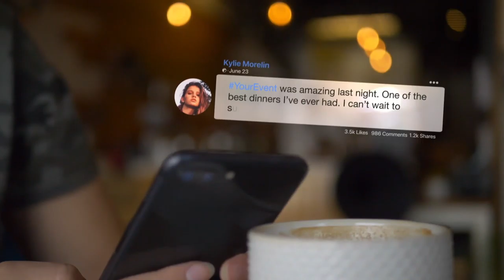Facebook Live Action Post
Take your project or promo video to the next level with this easy to use After Effects template. Perfect for case studies, social testimonials, digital advertising or any other project that needs high resolution Facebook posts. Recreate real posts, or make the perfect post for your needs. Simply fill in the placeholder text, drop in a profile picture and render! This cinematic footage has been pretracked and professionally composited to provide a realistic look and feel. Purchase includes a follow along video tutorial making it accessible to all skill levels.